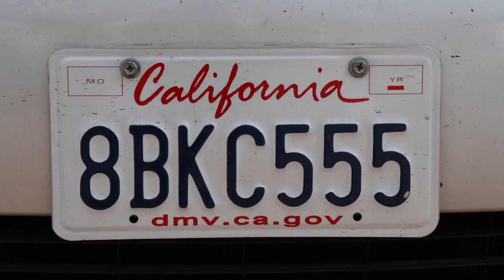LA VIE DE CONAKRY ! La vie est route #44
Profitez des derniers moments en Guinée :)

lavie_estroute